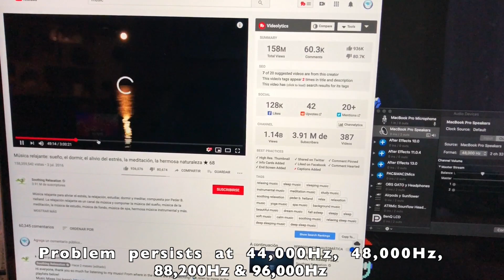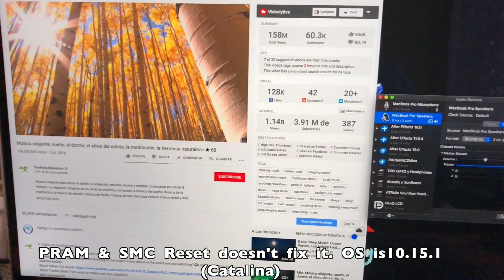MACBOOK PRO 16" - POPPING SOUND ISSUE.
LET APPLE KNOW ABOUT THIS IN THEIR OFFICIAL BUG REPORT

CORRECTION: AT 0:29 I said modifying the bitrate does fix the issue, I meant to write IT DOESN'T FIX THE ISSUE.
* The popping sound is triggered by a change in the timeline of a sound or video file.
* It's persistent at 44,000Hz, 48,000Hz, 88,200Hz and 96,000Hz
* It happens in any sound playing app.
* SMC and PRAM reset doesn't fix it.
* Updating to 10.15.1 doesn't fix it.
Could it be a flaw with the new fancy speakers this macbook has? Hardware issue? Software issue? Patchable?
I truly want to love this macbook, but as a video editor this is too annoying to ignore.
APPLE FIX THIS!!